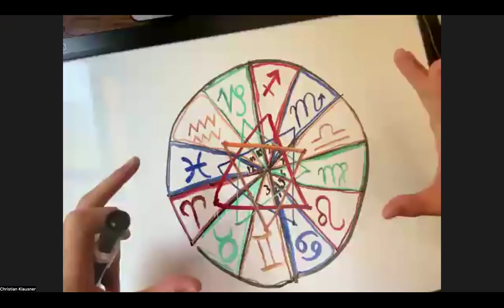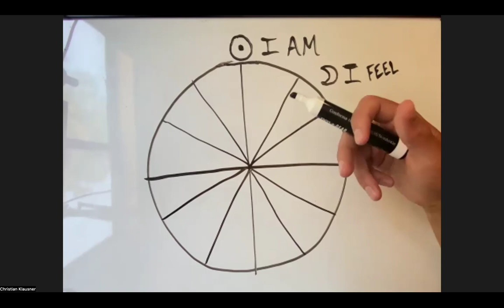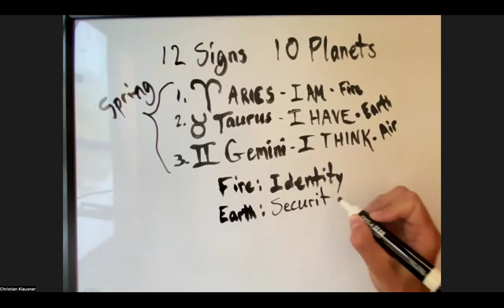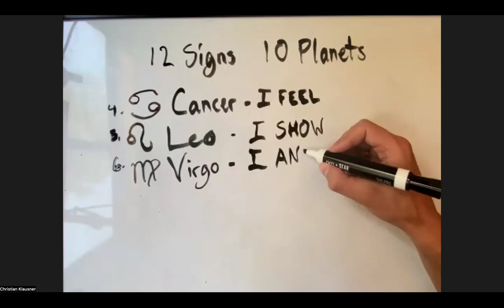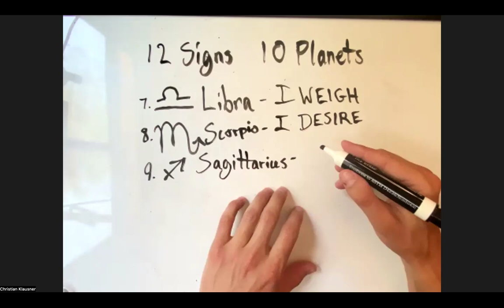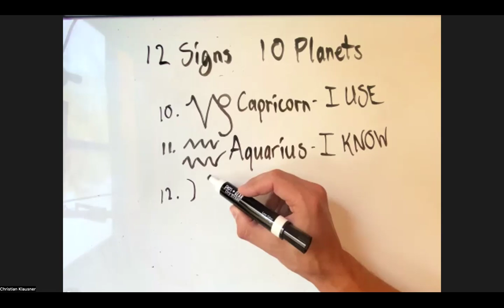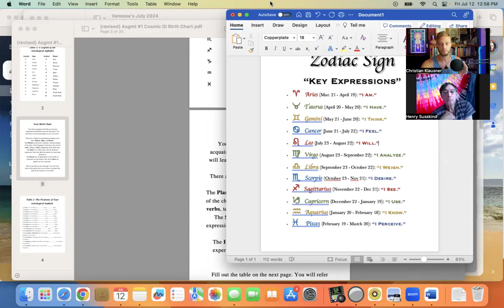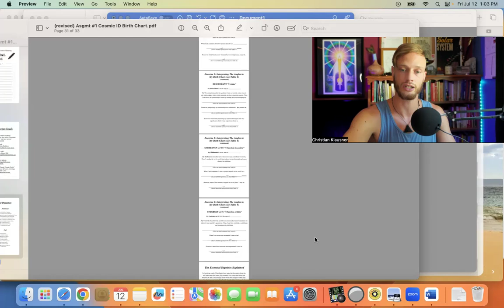Astrology Basics: THE SIGNS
Here's a quick crash course on the Signs in Astrology! I hope this helps you grasp some of the fundamentals. We'll expand on this in the next video.